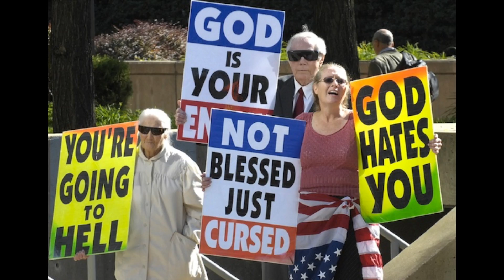SSU: We Commit To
Members of the Salem State University community share how they're committed to their fellow Vikings.

Filming & Editing: Dani Roberts, Program Coordinator, Student Involvement and Activities